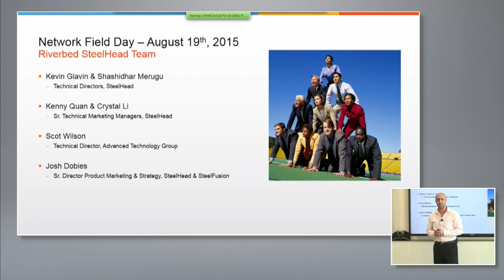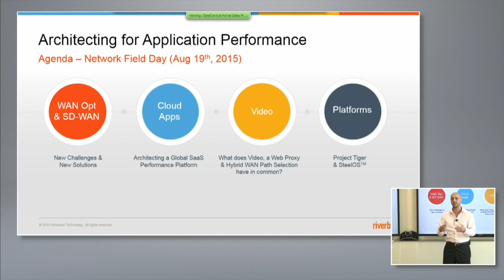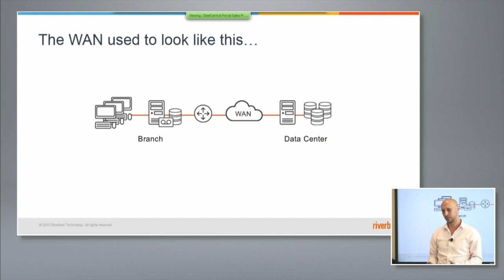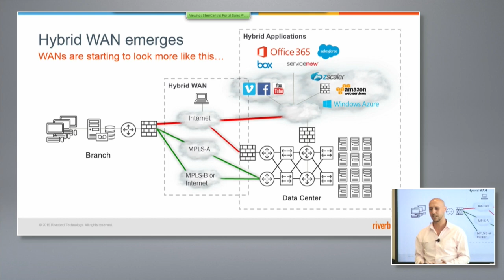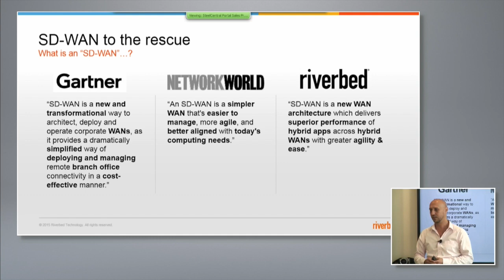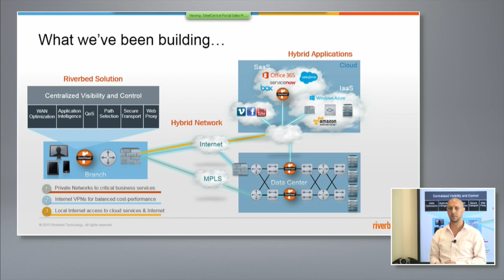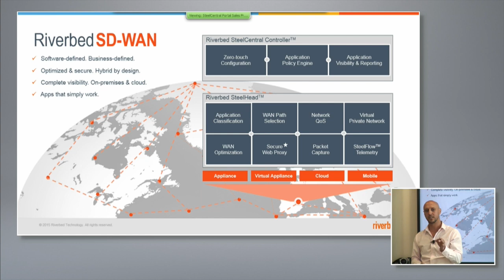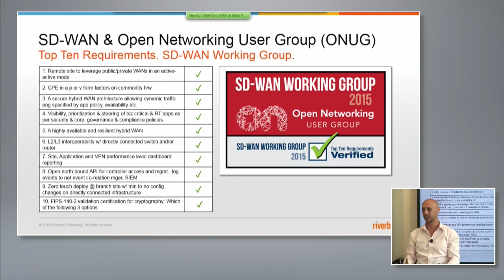Architecting for Application Performance with Riverbed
Josh Dobies, Senior Director of Product Marketing, talks about Riverbed's entry in the software defined WAN (SD-WAN) market and how Riverbed's technology is providing a unique solution for customers. Recorded at Networking Field Day 10 on August 19th, 2015.